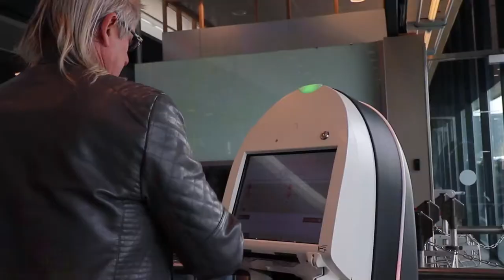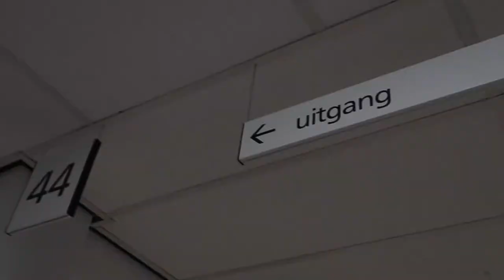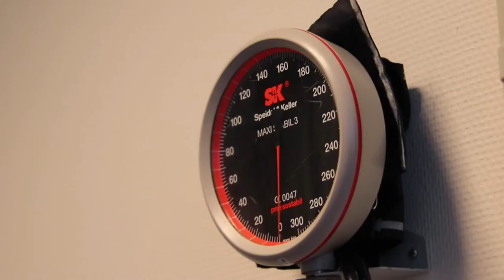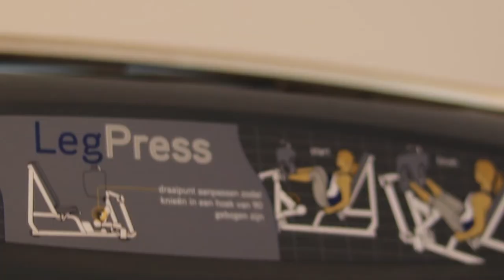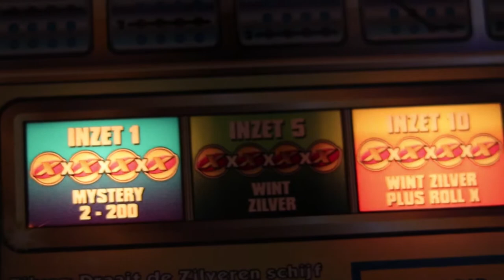PICTURE - Stroke (official video)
The brand new Picture video "Stroke" taken from the album "Wings" available on August 16th 2019 by Pure Steel Records worldwide.